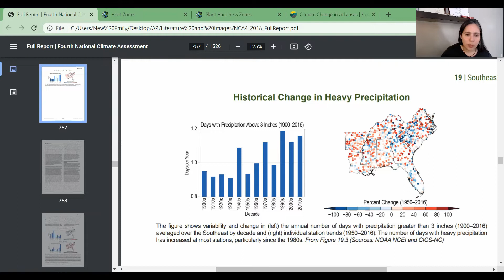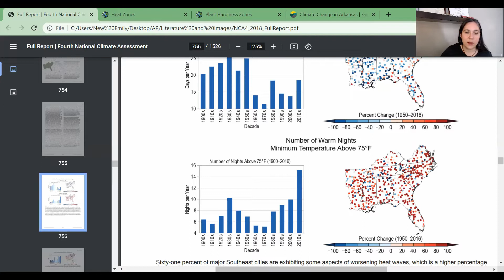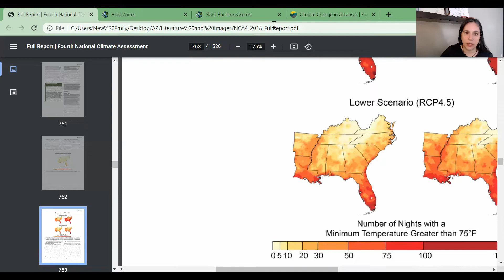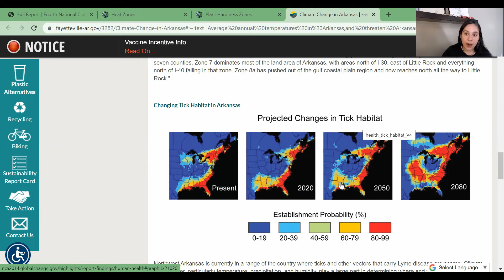2050 Climate Forecast for Arkansas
Arkansas is looking at a number of real challenges as we approach 2050.  Some of the mountainous areas in the Northwest corner are looking at dramatic warming that will make wildfire a concern in the area, urban areas are looking at significant heat-island effects, and we will see a lot of nighttime warming in the delta, with accompanying public health impacts.  But we can get ready for these changes, and think about how to harness some changes in agriculture to our advantage.